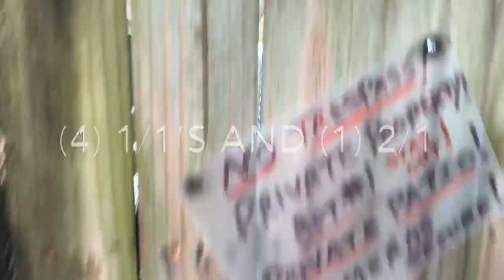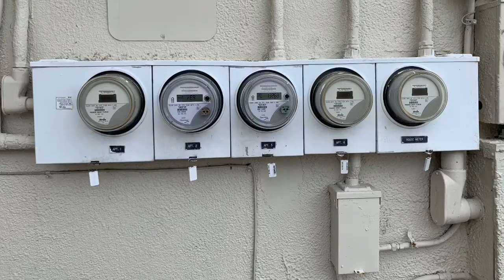Multifamily investment property St.Pete Beach, Alex P Williams Real Estate and TalkToAl.com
Thinking of buying or selling a multifamily property in florida - TalkToAl.com